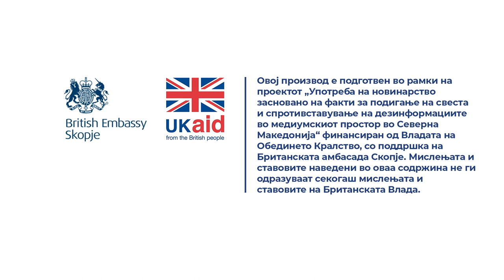Дали полициски службеник во униформа смее да седи во угостителски објект?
Одговара Гоце Андреевски од Министерството за внатрешни работи (МВР).